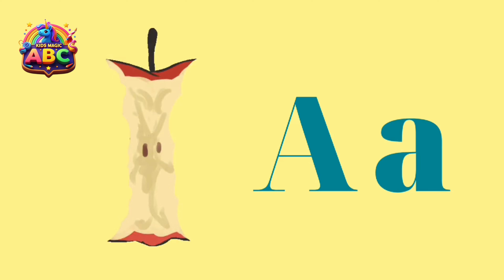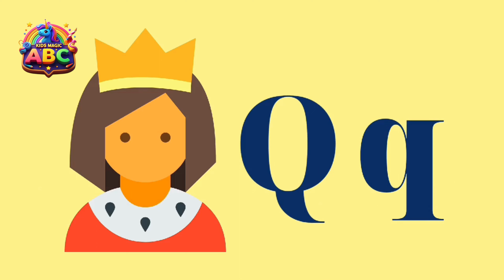A is for Apple🍏|| B is for Bird🦅 || C is for Cat 🐱 || Alphabets Song for Kids/Toddlers || Abcd Song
A is for Apple🍏|| B is for Bird🦅 || C is for Cat 🐱 || Alphabets Song for Kids/Toddlers|| Abcd Song || Kids Magic ABC

a is for apple
B is for bird
"Discover our engaging and educational videos designed to help kids master small and capital letters. With captivating animations, interactive exercises, and catchy songs, children will embark on a fun-filled journey of language discovery. From letter recognition to writing practice, our videos make learning enjoyable and immersive. Enhance your child's literacy skills with our captivating learning videos!"